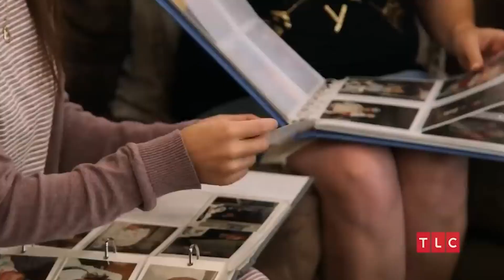The Duggars Have Denied Being Part Of This Famous Religious Movement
Today we're looking at The Duggars Have Denied Being Part Of This Famous Religious Movement